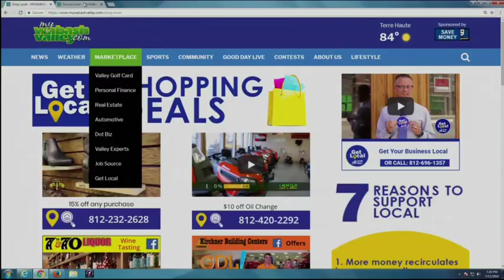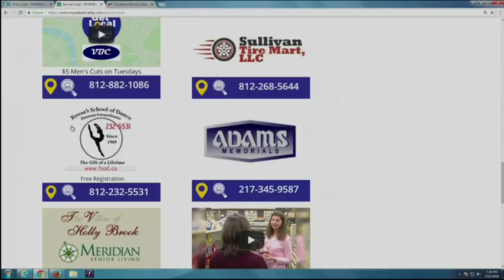Business of the Week 7/16/2018